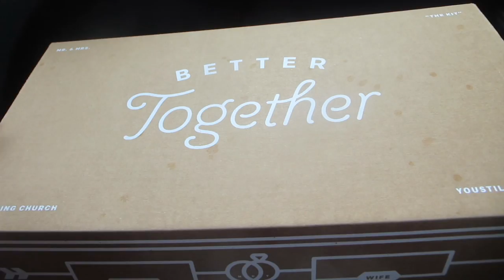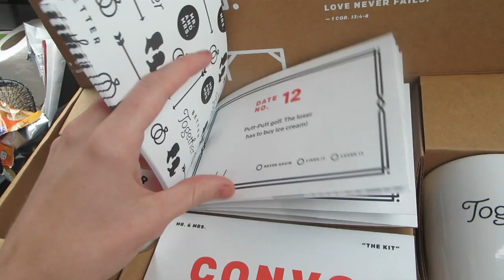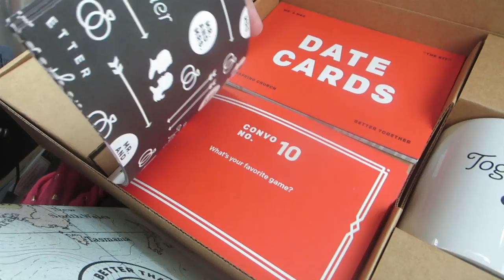GIRLS MEETING SANTA & BO JINGLES IS BACK! │11•29•15 DAILY VLOG